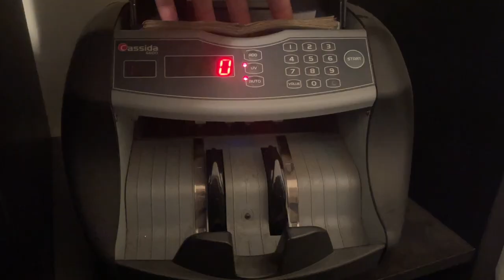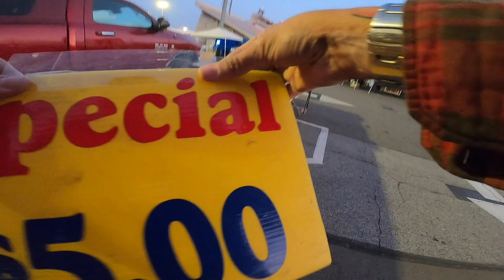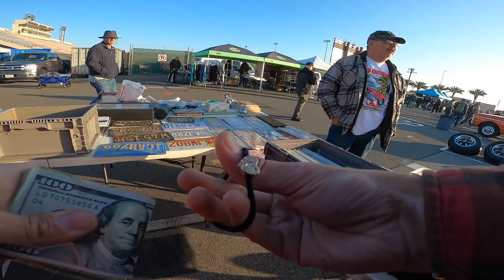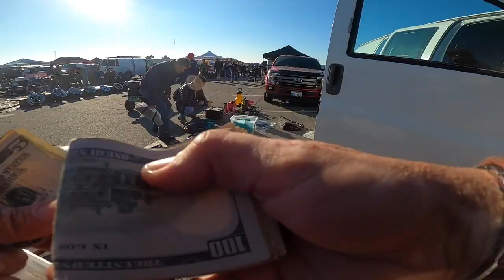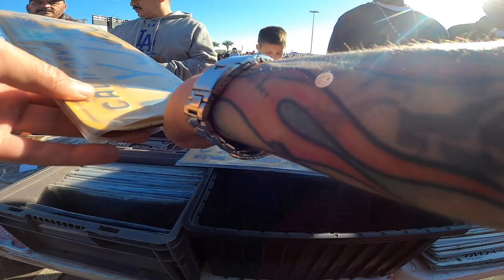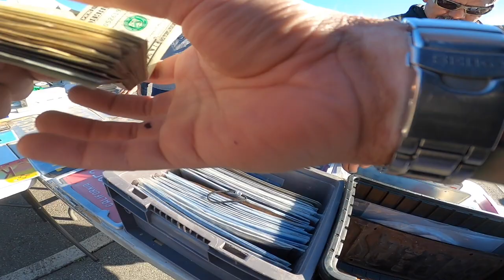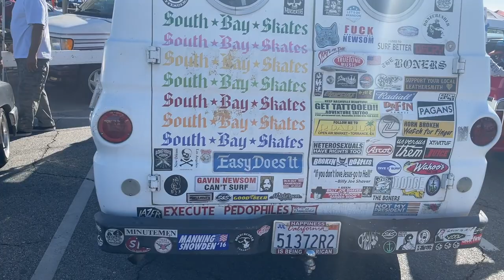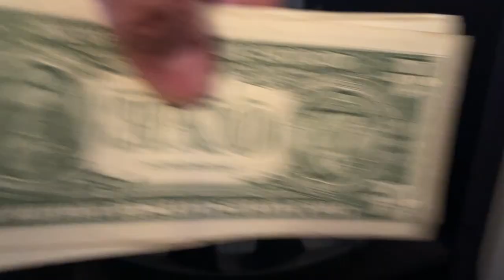LONG BEACH SWAPMEET 11/13/22